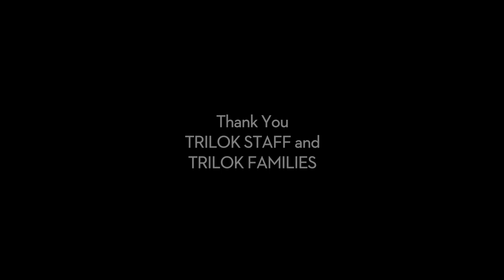Topsy Turvy World - COVID Explained for Little Children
Trilok School presents a short video for our children and all children around the world. Our school parent Dr. Sandra Scott breaks it down for the little ones dealing with staying home and missing school.